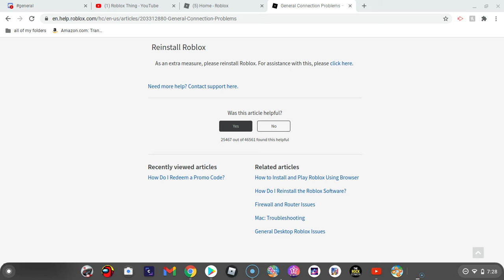i need help with this rblx issue